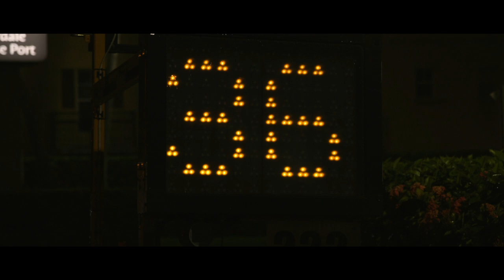Canon C100 Mark ii Footage + C-LOG Color Correction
Specs:
Shutter Angle - 1/180

Sigma 24-70mm f2.8 art canon

Aperture - 2.8
Video Resolution
3840 X 2160 - Down Sampled
1920 x 1080

Picture Profile: C - LOG

Join me here on discord 📲
with editors and directors worldwide

Editing Equipment
MacBook Pro Retina 💻
Sony Headphones  🎧
External HardDrives 💾​